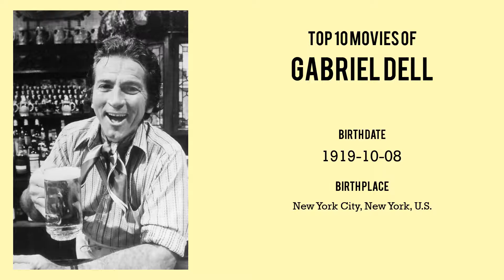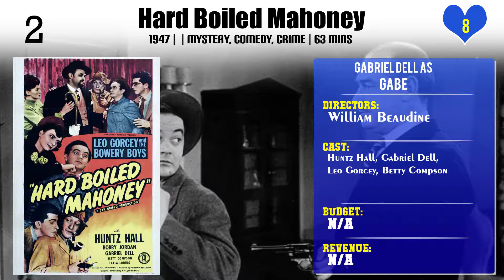Gabriel Dell Top 10 Movies of Gabriel Dell| Best 10 Movies of Gabriel Dell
Top 10 Movies of Gabriel Dell

Find the list of movies by Gabriel Dell you can find more information, movie trailers, posters, reviews, youtube links in below link.

7.Mr. Hex

Please Comment down your favorite movie of Gabriel Dell